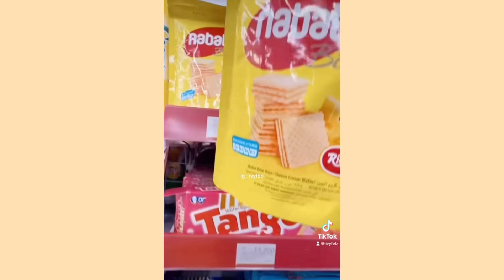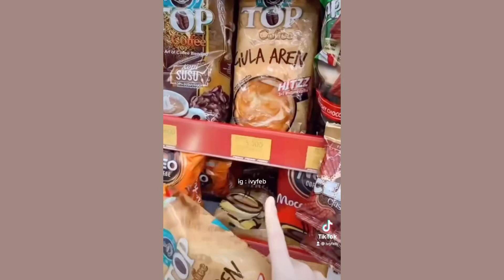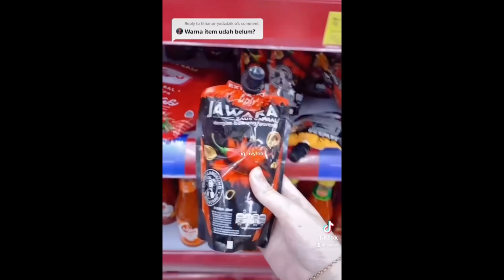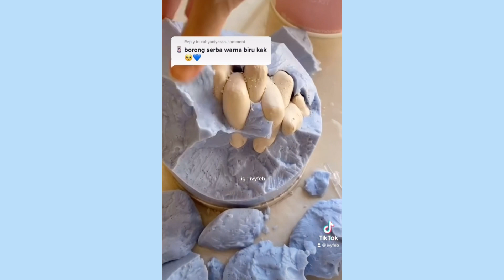BORONG BARANG WARNA KUNING MERAH HITAM DAN BIRU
Semoga suka videonya ! Kykny mba alfanya udah bosen liat muka aku hahahhahahaa

Tiktok aku : @ivyfeb
biar kamu gk ketinggalan update aku selanjutnya 💕🌈

EQUIPMENTS
📷 : iphone 11